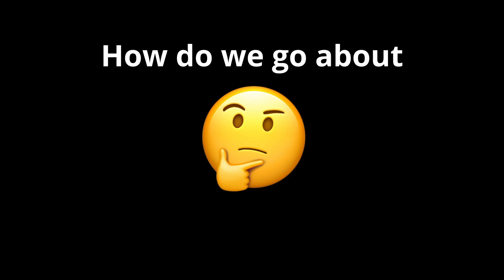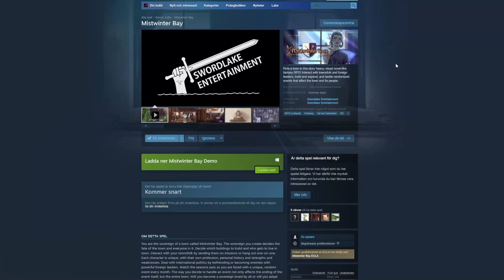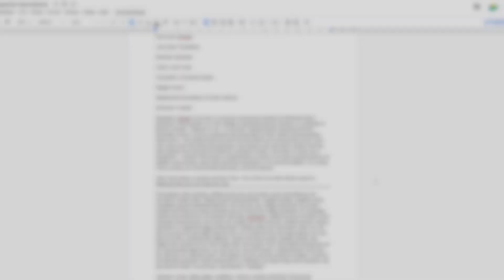Making Characters Interact With EACH OTHER | Mistwinter Bay Devlog #19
Mistwinter Bay is a game that relies heavily on its characters. You interact with them, send them to do tasks or help them with their own personal problems. But what could make this even better? If the characters interacted with each other, of course! That's exactly what I'll be talking about in this video. Watch to find out how we've implemented these special events for the characters.

indie game, indie dev, game development, visual novel, vn, rpg, 2D rpg, fantasy, medieval, game dev, dating sim, city builder, kingdom management, gamemaker studio 2, my dream game, devlog